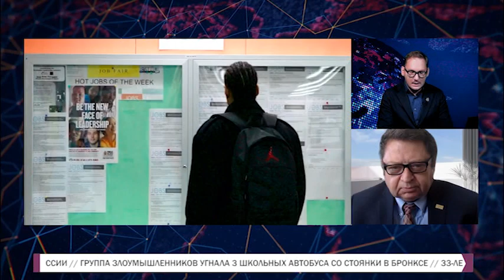POST 2023 10 25